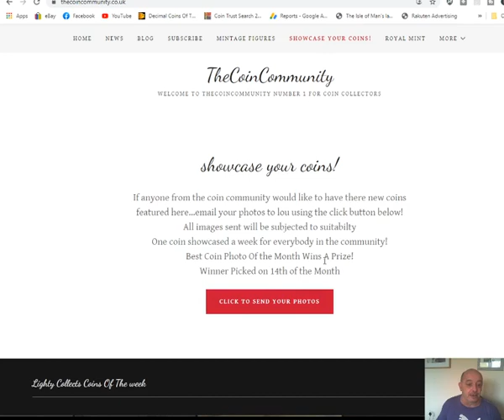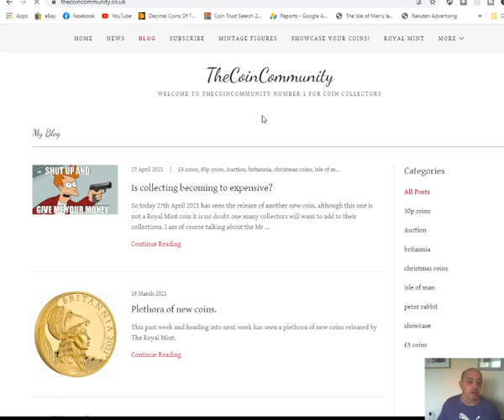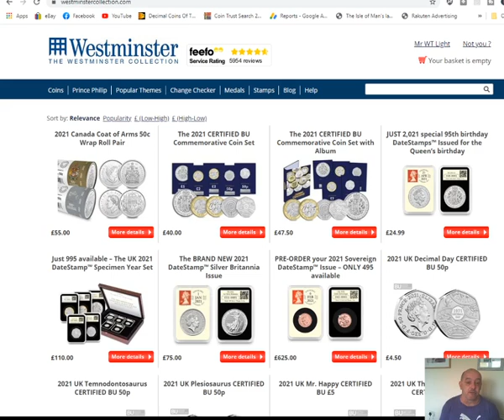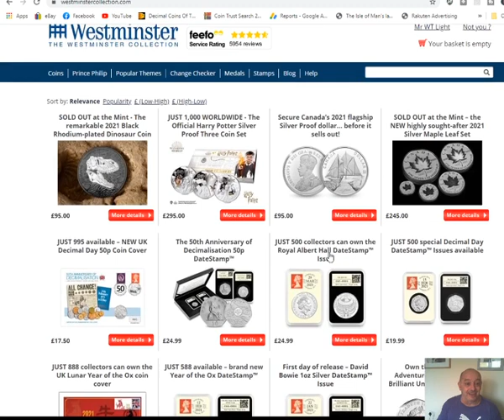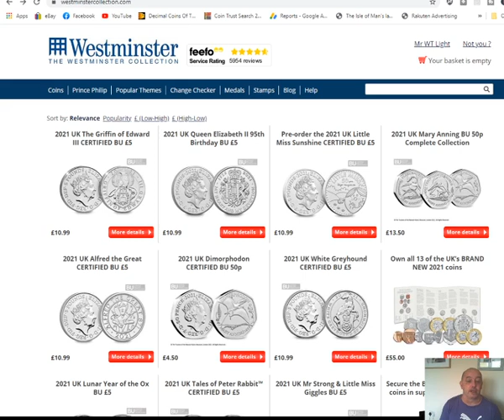Is collecting coins becoming to expensive ?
We discuss what appears to be a shift by the Royal Mint to produce more £5 coins, with releases almost on a weekly basis.
We discuss what that means to the average collector

Twitter. @Lcollects
Facebook. LightCollects